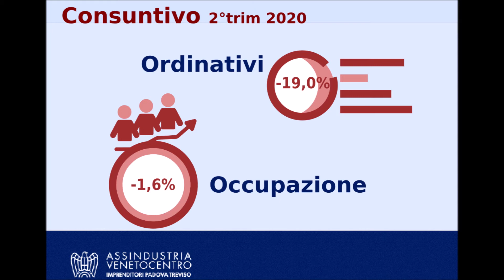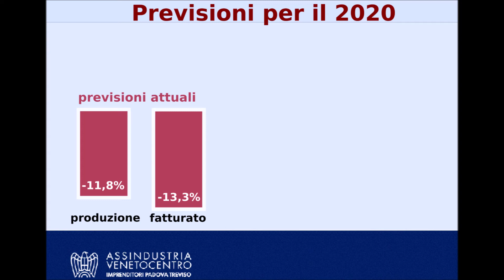La congiuntura dell'industria di Padova e Treviso - 2° trimestre 2020